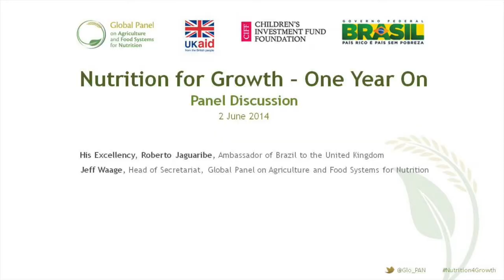Nutrition for Growth_Roberto Jaguaribe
His Excellency Roberto Jaguaribe, the Ambassador of Brazil to the UK government discusses Brazil's experience in tackling under nutrition, and also its plans for Rio in 2016.